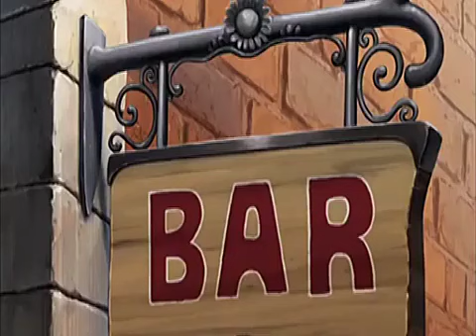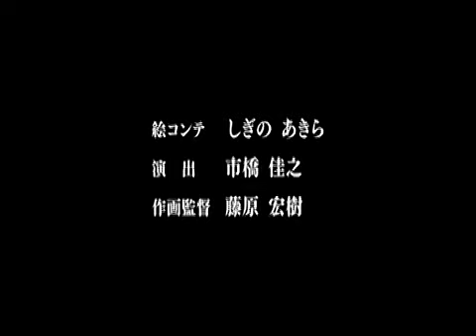EL PERRO DE FLANDERS Shiawase Pasta Story